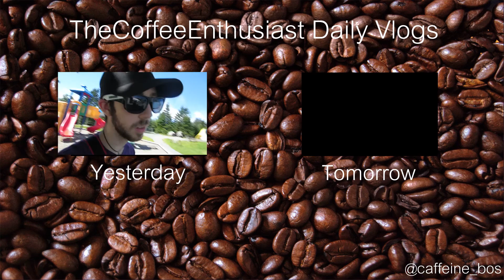BACK TO THE GRIND (DAY 346)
It was difficult waking up today, who knew call centers could be so exhausting? --TCE